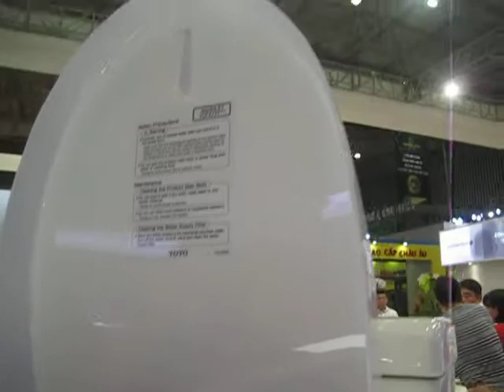Thiết bị vệ sinh ToTo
Siêu Thị Vật Tư Giá Tốt eNoiThat.vn chuyên phân phối, cung cấp sỉ lẻ Thiết bị vệ sinh ToTo chính hãng, chất lượng cao với Giá Tốt nhất, chiết khấu cao, khuyến mãi thường xuyên, Giảp pháp mua sắm vật tư thông minh tối ưu tiết kiệm nhất